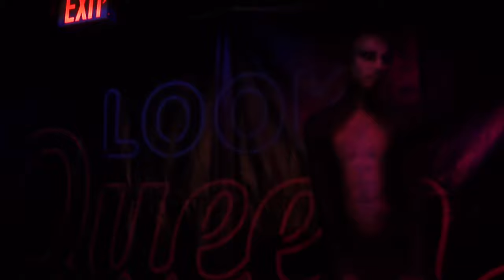Look Queen Finals 2016 - Apocalypta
Apocalypta performs in the talent portion of the evening to compete to win Look Queen 2016!